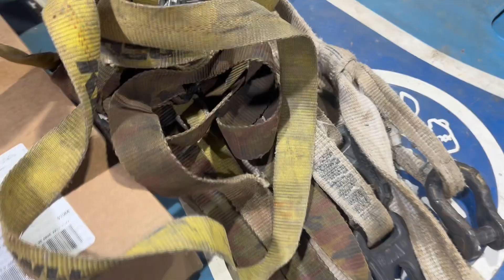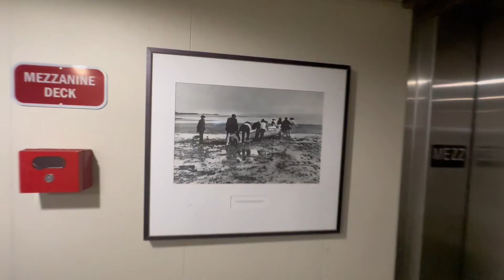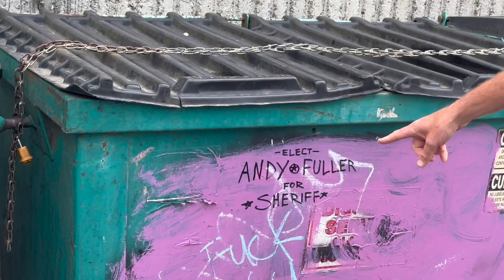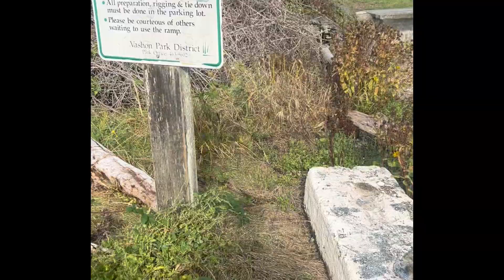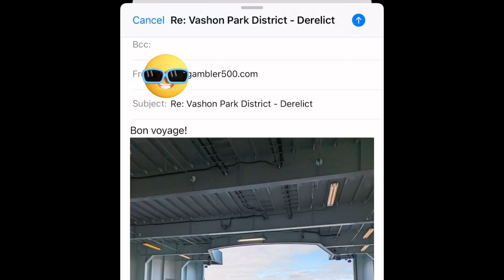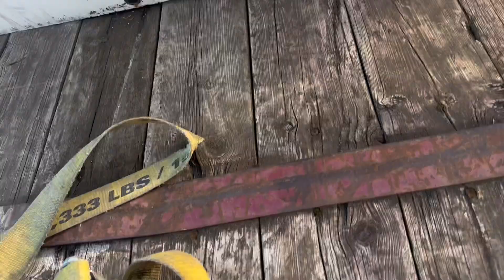We recovered 3 old boats!? Gambler 500/Sons of Smokey Rescue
We took a 9 hour trip to recover 3 boats and help a small town